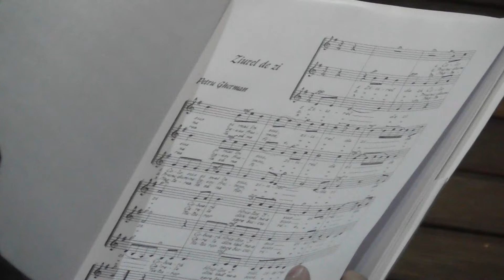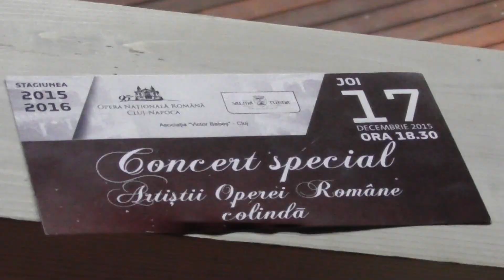Concert de colinde in Salina Turda (17.12.2015)